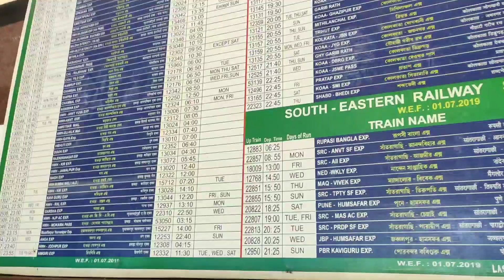টিকিট ফাইনালি কাটা হলো 💃রথ জানান দিয়ে গেলো পূজোর খুব বেশী দেরী নেই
biye bari gold goldgift special gold gift kena নিয়ে কত অশান্তি হলো

বিয়ে বাড়ি তে ato sajlam 😳💅সবাই হা হয়ে গেলোweddingpartylook weddingdress biye barir oneak special mojar ghotona
bor k poriye কি gift adai korlam 🤗🍜 amar moto bou sobar kopale thake na
toderjolbeamartateicholbe 💃💃amar কপাল দেখে সবার buk fatche 🤗 husband er upor funnyprank 😂 pujasaha তুই_আমার_দুটি_চোখের_তারা_রে তুই je amar ma tikit kopal kharap hole ja hoy
amake sotrue kore Keu par pabe na 😡👹 priyankastimestory rayasworldwithhappyness myfirstvlog mygoldcollection mygoldjewellerycollectionintelugu তোমাদের জন্যে thaklo weddingjewellery aj khub helpfull jinish sekhalam ranaghat 🤗🤗🤗 bengaluru amar youtubechanel er subscriber der video deakte ami ki বাধ্য। youtube kori bole খাওয়ার জন্য Amake eato kosto korte hocche 😭😭😭 etai paona chilo youtube e subscriber barabo ki kore

জগন্নাথ দেবের ইতিহাস,
দিনু নাথ ঠাকুরের কীর্তন,
এবার এলেন ঠাকুর নারায়ন,
প্রবর্তক ইসকন মন্দির,
জগন্নাথ দেবের গান,
মা আসছে,
মা আছে